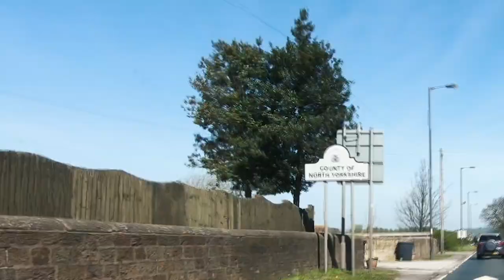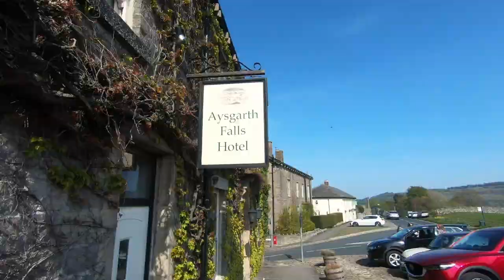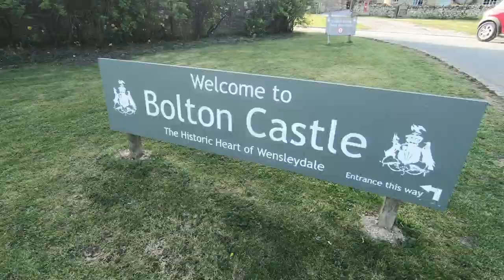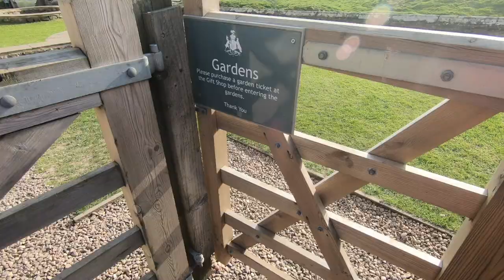First time exploring the Yorkshire Dales || Road Trip, Camping, and Castles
We FINALLY bought our DREAM CAR! Come on a road trip with us as we set off for our first time exploring the Yorkshire Dales! We load up our little Mini Cooper and head up to North Yorkshire for a long weekend of camping, eating, and sightseeing. We camped at the Street Head Caravan Park in the middle of the Yorkshire Dales, and set up our new Quechua 2 Seconds 3 man pop up tent. We stop in for lunch at the Aysgarth Falls Hotel, before heading down to explore the waterfalls. Then we finish off the day wandering around the beautiful Bolton Castle.

It's been an amazing start to our Yorkshire Dales trip and we can't wait for more. Hope you join us for the next one!

We are Jori and Malika, a couple from Australia living in the U.K., and documenting our adventures all around the world. We publish a weekly travel vlog to share with our friends and family, and we'd love for you to come with us 😊

We started Beyond Your Doorstep as a way of documenting our travel so that we could look back on it ourselves. We started off posting photos, and then blogging, and now we vlog basically everywhere we go. We know travel is hard, and it's expensive, so we try and keep it as real as possible. Jori works as an engineer and Malika works as a waitress (*it's weird talking in the 3rd person*) 😂We live in a little countryside town in England where we work 9-5 most of the year. We live in a tiny studio apartment and try to keep our costs down as much as possible. We travel whenever we can and edit our vlogs at night and on the weekends. It's a pretty huge workload but we love reliving our adventures as we edit and publish our travel vlogs. We may not be the quintessential digital nomad travel couple, but we love this adventure we're on!

We love seeing new places, experiencing new cultures, and tasting food from all over the world! Join us on our journey exploring this beautiful planet we all call home!